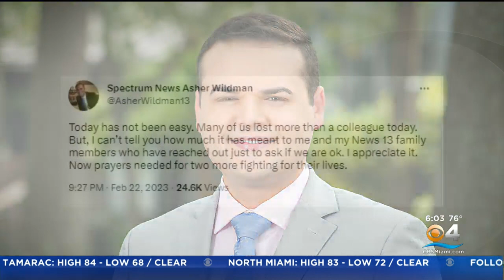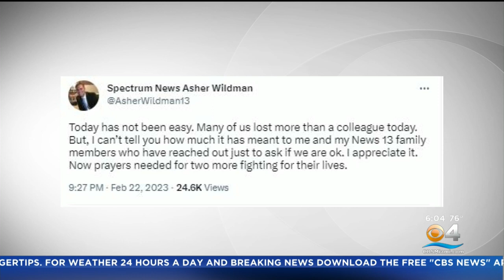Orlando reporter killed in shooting identified as Dylan Lyons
Nicole Lauren reports Dylan Lyons and his photographer were covering a shooting when they were shot. His photographer was critically injured.